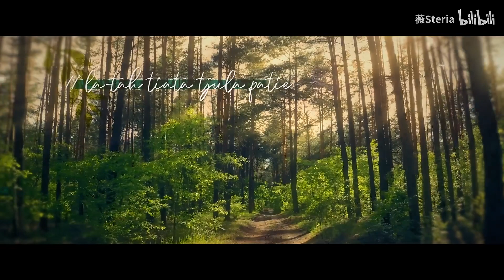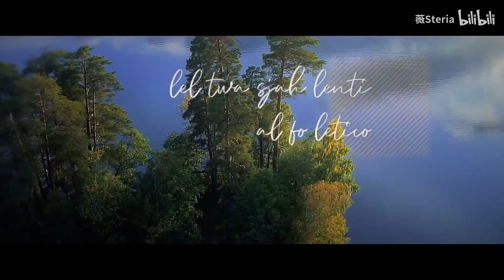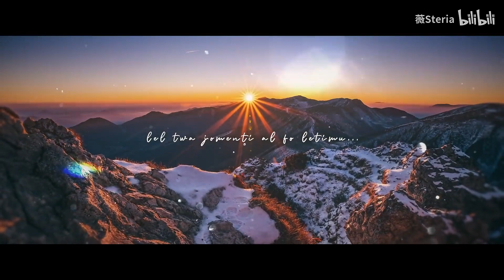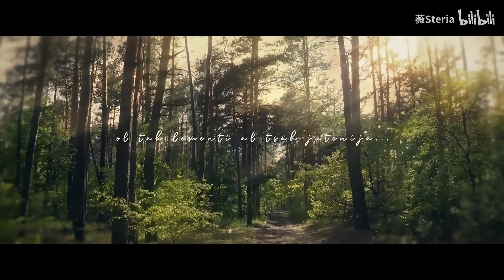絕美高音！ 挑戰古V家民族調《Jutenija》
Bilibili加了新的防火牆，畫質最高就是360。考慮到本頻道的目的是引流給原作者及聽歌，就先這樣就好，大概也不會刻意去改進。
本頻道沒開營利，若有廣告則是YouTube的收益。「所有影片」皆不屬於我，秉持著一個分享的心情轉載，還請大家多多去原作者那裏支持。如果原作者在youtube補上傳了我這邊的影片就會刪掉。
原曲：DATEKEN《Jutenija》
曲繪：@芋圓奶綠菲
混音：@賊恩恩
PV：@琉璃貓映像
【特別感謝】和聲編寫：芋圓奶綠菲 ；封面：@赫拉Kris

和聲參照菲菲的版本 au935915 媽咪唱的也絕讚！ ！
原本希望在生日回的時候發的歌拖到了半週年發，但也不虧是慢工出細活，又是一份還算滿意的答案卷。
感謝我的媽咪菲菲老師精美曲繪，看到的瞬間美得說不出話了！ 以及感謝拉哥一如既往的封面支持和手寫標題！ 完美！ 相信拉哥！ 絕對不會錯！ 感謝各位staff的努力！
最後，發歌不易，特別是VUP，後期+曲繪+PV都不便宜，希望有心人能三聯盡量三聯吧。